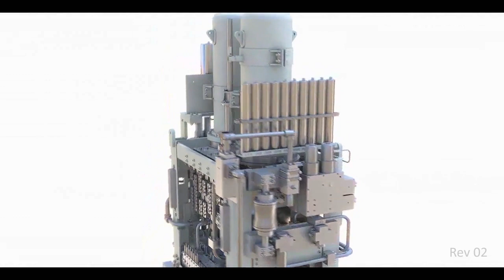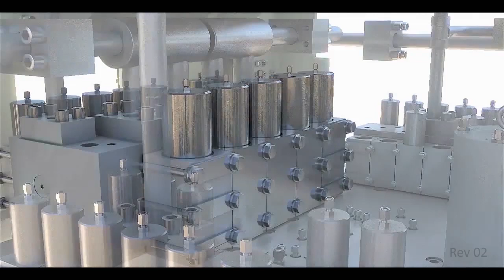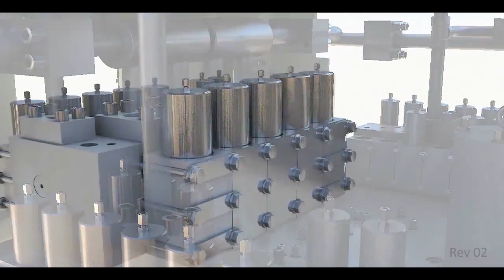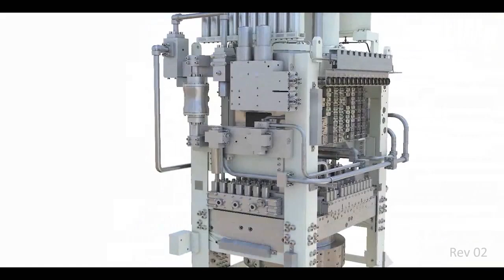Acionamento Operacional do sistema elétrico do BOP